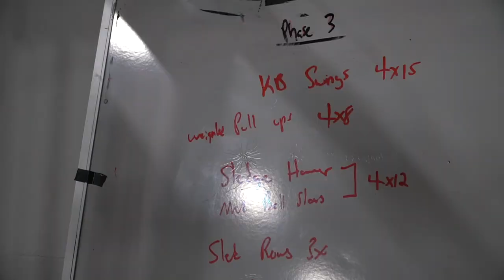"A Day In The Life Of... Merritt Beeker (D1 Commit to ECU) Left Handed Pitcher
Episode 36: For This Episode I went down to Lexington, NC to film with D1 Commit to ECU Merritt Beeker. He is a Left Handed Pitcher throwing between 87-92 for a fast Ball. All his pitches move which is pretty impressive. We start the day at his high School (Class of 2021) where it was about 36 degrees and 15 MPH Winds. So it was extremely cold. Got some Stretching, Threw some long toss, and threw a Bullpen. The we headed to the Gym to get a Workout in.

Giving away a pair of Cleats once we hit 5K Subscribers so make sure you enter on Instagram!